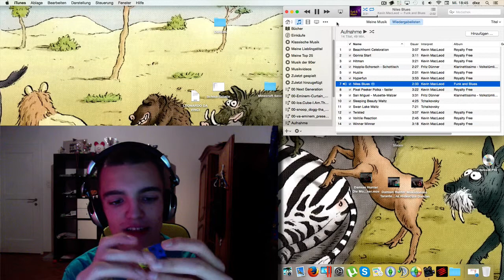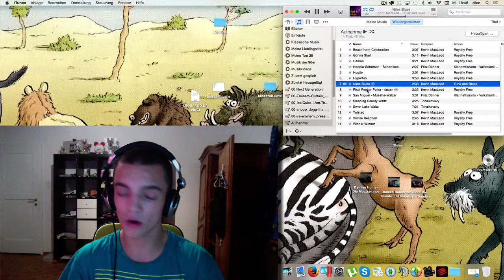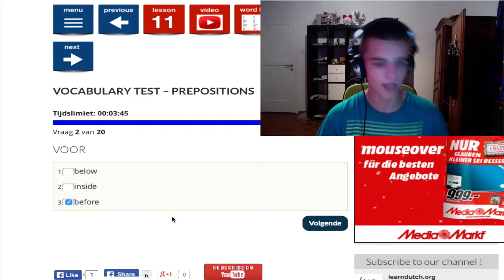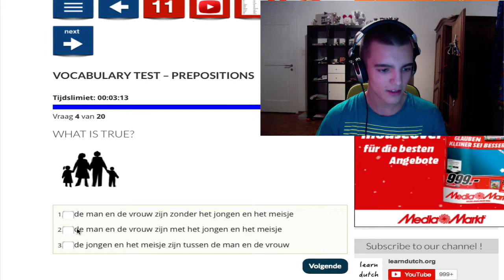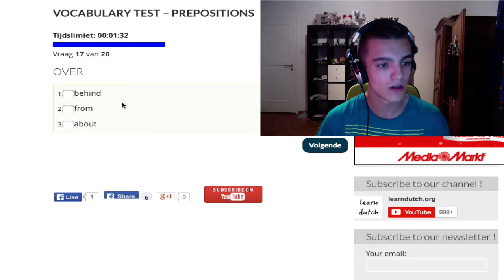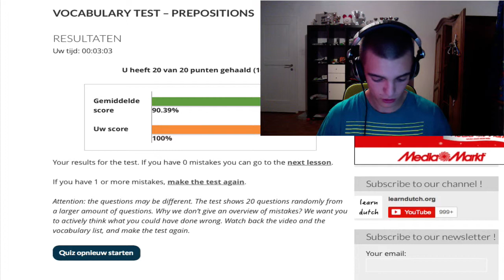Klingel im Hintergrund in Mexico (Tacoooos)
Icch lernen Holländisch und Fifa trading mit Mechiko und Schwester lütet in Hintergrund :)